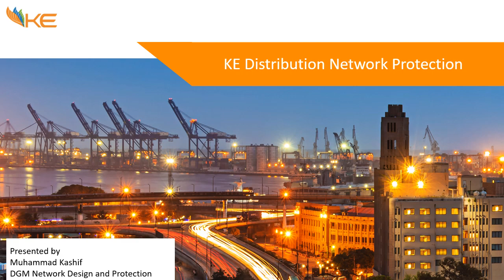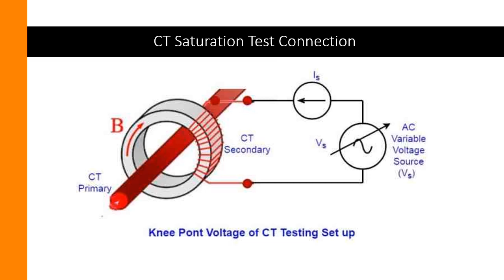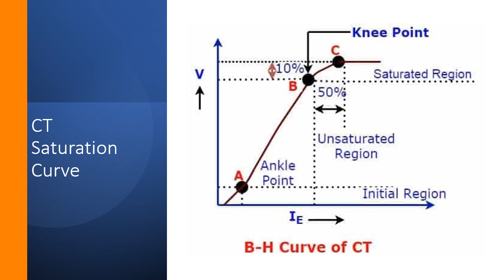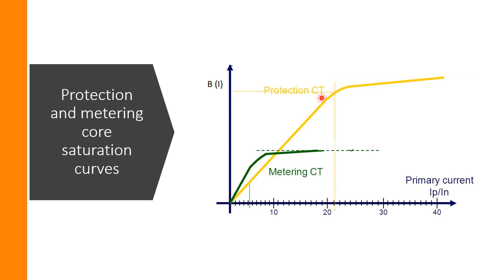7 CT Knee Point